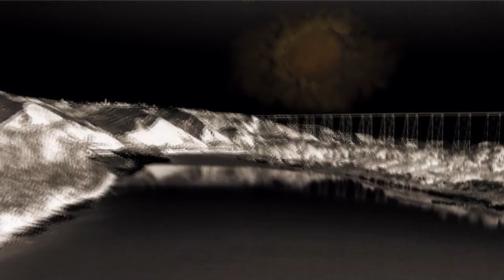Butterfly mountain weasel farm